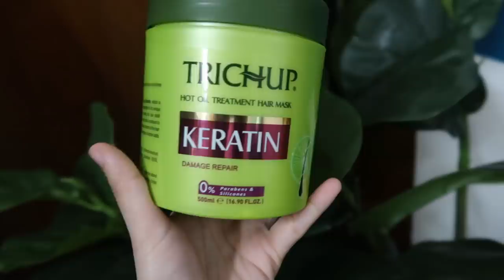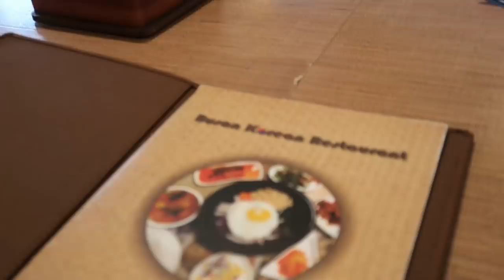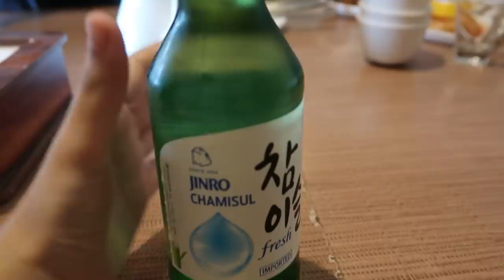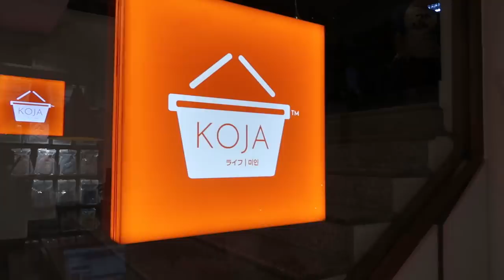We Tried Korean Food at Majnu Ka Tilla! | Anindita Chakravarty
TRYING KOREAN FOOD FOR THE FIRST TIME | Delhi Vlog | Anindita Chakravarty

aninditachakravarty,anindita,makeup,anindita chakravarty,vlog,i tried,korean,food,for,the,first,time,majnu ka tilla,delhi,korean food,korea,indian,youtuber,a day in my life